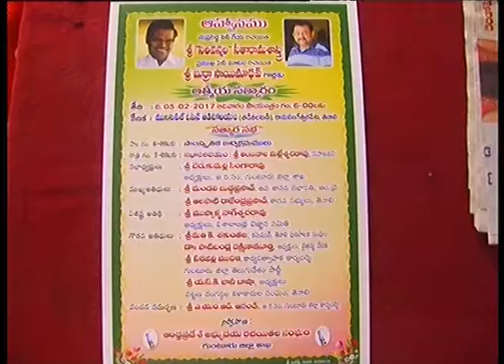TENALI SITI 2 2 2017 NEWS 3